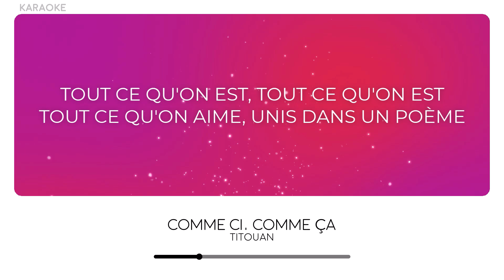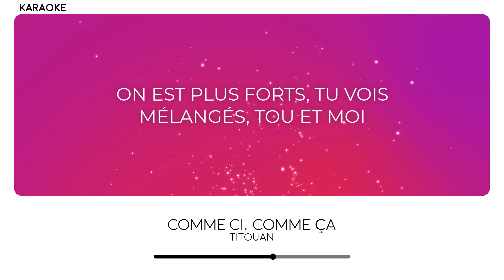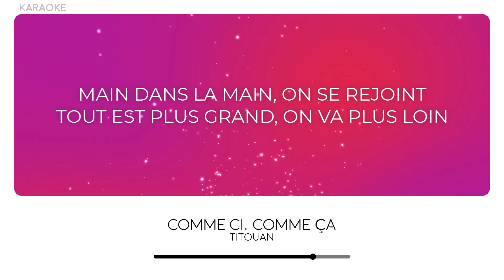Titouan - Comme Ci, Comme Ça | 🇫🇷 Junior Eurovision 2024 (Karaoke Video)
Titouan represented France at the Junior Eurovision Song Contest 2024 with the song "Comme Ci, Comme Ça"

Lyrics:

Ce soir
On est bien sur la Terre
Toi et moi
On pourrait dessiner
Un immense arc-en-ciel
Dans nos bras l'univers tout entier
Comme un rêve éveillé
Où plus rien ne serait jamais pareil
On pourrait mélanger nos espoirs sous un grand soleil
Nos grandeurs et nos sourires
Nos couleurs et nos désirs
Tout ce qu'on est, tout ce qu'on est
Tout ce qu'on aime
Unis dans un poème

Comme ci, comme ça
Comme ci, commе ça
Un, deux, trois, quatre

Oh là, là, là
On est comme ci, comme ça
Différents, toi et moi
Toujours on s'aimera

C'est bien mieux comme ça
On est riches de nos différences
Peu importe où l'on va
Et ce qu'on pense
Plus personne ne nous arrêtera
On est plus forts, tu vois
Mélangés, tou et moi

Toujours on s'aimera

Ce soir
C'est toi et moi
Sur la planète
Rien ne nous arrête
Tout est plus grand
On va plus loin
Tout simplement

On s'aimera
Toi et moi
On s'aimera